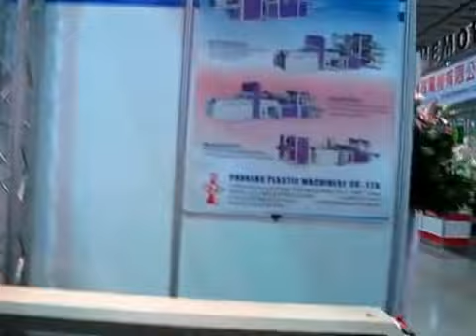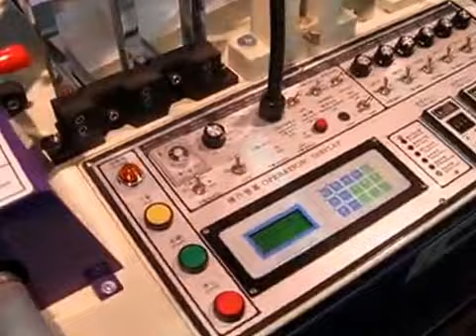BJATRP-12L+S PARKINS Tripple-Layer 12 lines sealing & Cutting Machine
A 3 layers type sealing & cutting machine that operates in 4 lanes per layer that gives 12 lanes in total

PARKINS PLASTIC MACHINERY CO., LTD.